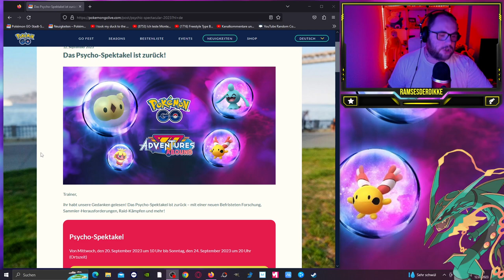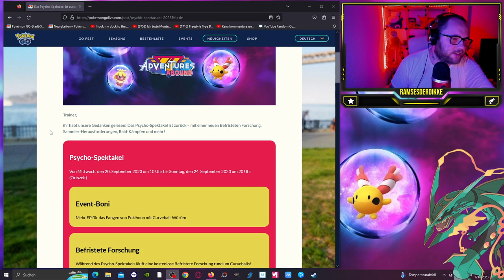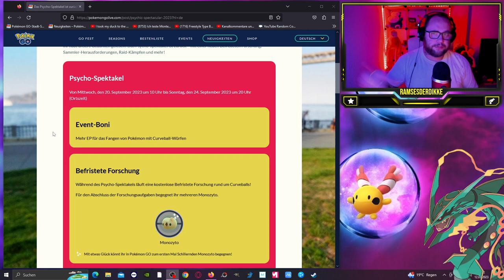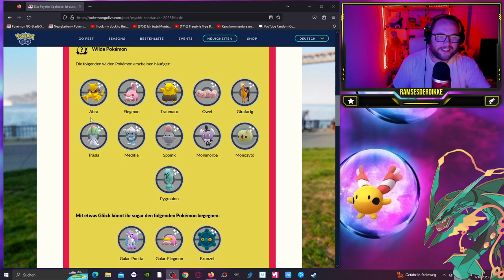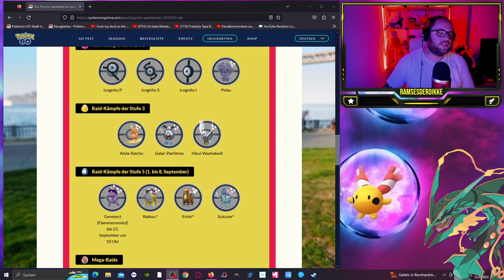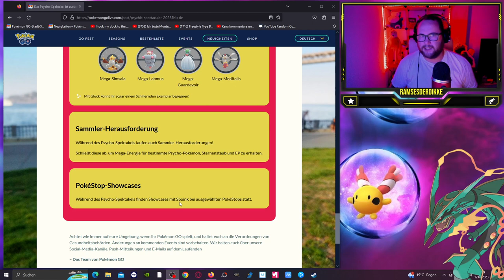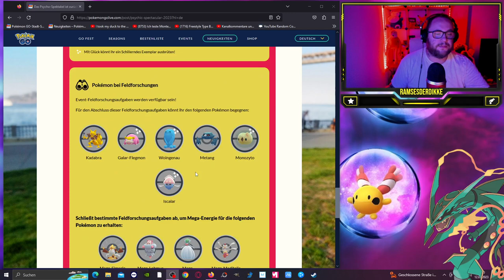"MEGA" EVENT Psycho Spektakel mit Shiny Monozyto | Pokémon GO Deutsch # 2664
GUMMA !!!